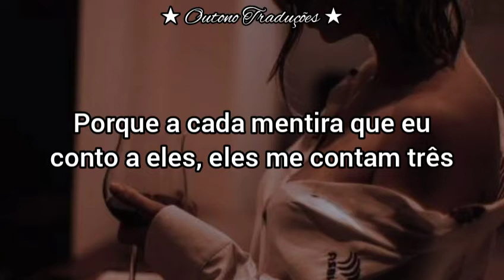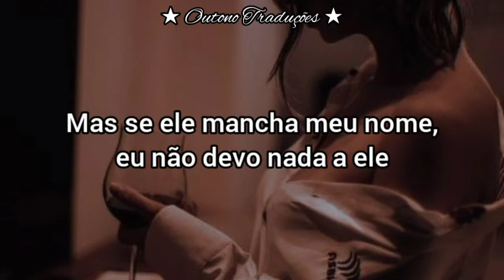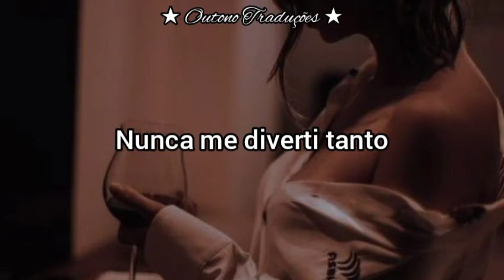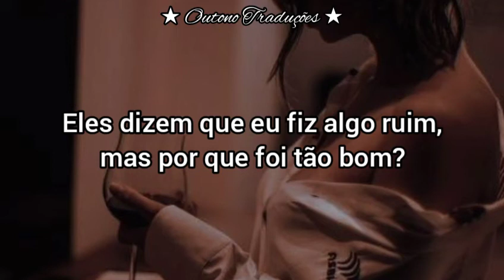Escute essa música para se sentir poderosa | pt.1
➔ Comentários ofensivos ou que desrespeitem o meu conteúdo serão apagados.
➔ Não divulgue seu trabalho nos comentários.
➔ Não reposte esse vídeo no seu canal ou em qualquer outra rede social.
➔ O vídeo não tem fins lucrativos e não estou ganhando nada com este vídeo.
➔ Por favor, respeitem a opinião alheia. Evite discussões por motivos sem fundamento.

 🔻TAGS🔻
Tradução || Legendado
Português - BR
Taylor Swift - I Did Something Bad (Lyrics)

I never trust a narcissist, but they love me
So I play 'em like a violin
And I make it look, oh so easy
'Cause for every lie I tell them, they tell me three
This is how the world works
Now all he thinks about is me

I can feel the flames on my skin
Crimson red paint on my lips
If a man talks shit then I owe him nothing
I don't regret it one bit 'cause he had it coming

They say I did something bad
Then why's it feel so good?
But why's it feel so good?
Most fun I ever had
And I'd do it over and over and over again if I could
It just felt so good, good

I never trust a playboy, but they love me
So I fly him all around the world
And I let them think they saved me
They never see it coming what I do next
You gotta leave before you get left

He says: Don't throw away a good thing
But if he drops my name then I owe him nothing
And if he spends my change then he had it coming

It just felt so good

They're burning all the witches, even if you aren't one
They got their pitchforks and proof
Their receipts and reasons
So light me up, light me up, light me up
Go ahead and light me up
Light me up, light me up, light me up, light me up

Oh, you say I did something bad
But why's it feel so good, good?
So bad, why's it feel so good?
Why's it feel, why's it feel so good?